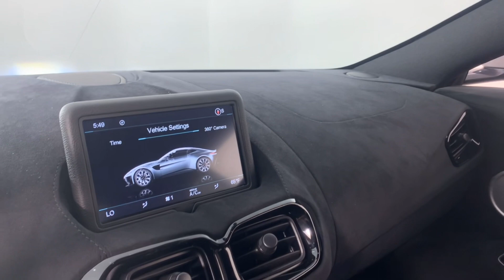2020 Aston Martin Vantage #3105